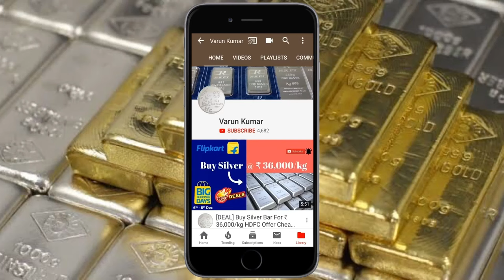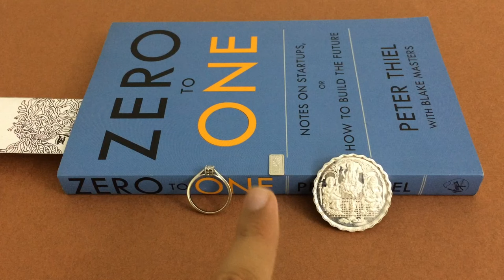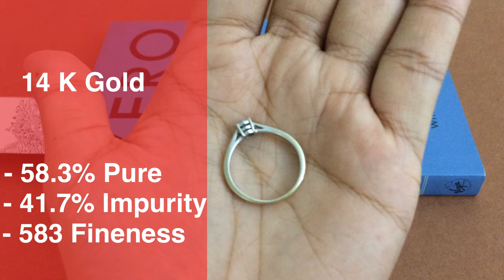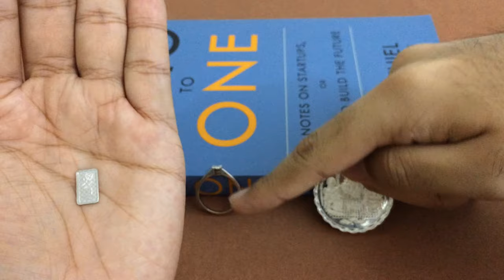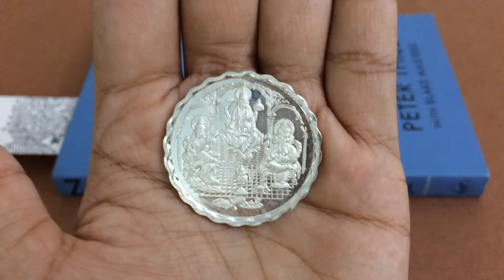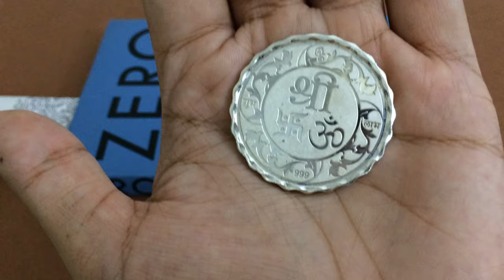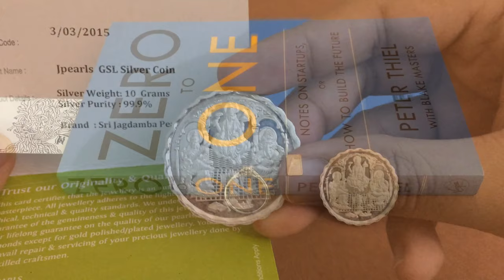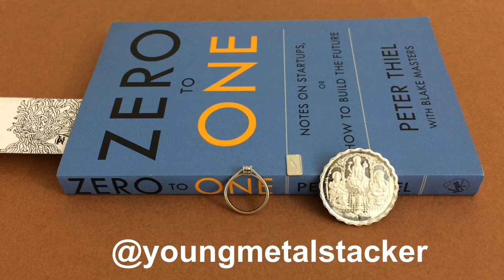[हिन्दी] White Gold kya hota hai ? White Gold vs Platinum vs Silver in Hindi | Varun Kumar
👉Want discounts?
1) AJIO Rs. 200 Discount
2) EJOHRI Rs. 500 Discount
3) CoinBazaar Rs. 150 Voucher

Hello Everyone!

Iss video mai batata hun ki white gold kya hota hai, white gold ki kya pehchan hoti hai, white gold ka rate, white gold platinum aur silver mai anter, konsa metal apko khareedna chaiye? Jewellery ho ya coins and bars.

In this video I explain the difference between White Gold, Platinum & Silver in Hindi.

Varun Kumar
Indian Bullionaire

Summertime by Erik Lund @erik-lund-18